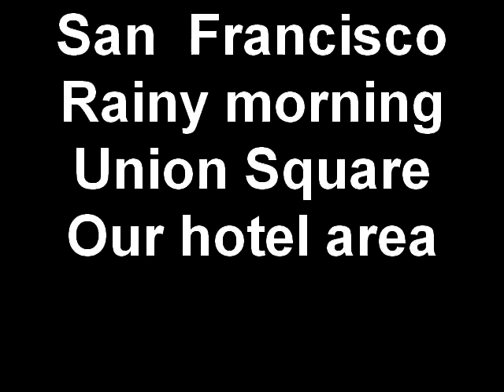San Francisco Rainy morning Union Square Our hotel area